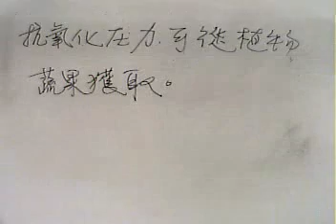10205.07阿鴻健康漫談。抗氧化壓力可從植物蔬果獲取。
本台製作人：華御中醫診所院長：李明哲中醫師。「阿鴻健康漫談」節目主持人：李老師阿鴻主講。今日題目：抗氧化壓力可從植物蔬果獲取。